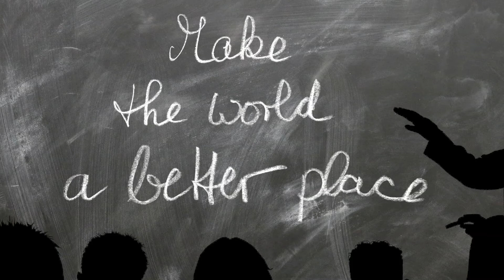My 5 Sign Posts to my Life.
In today's video, I share with you my top 5 personality traits that I engage in every day.

I use self-assessment to identify these 5 traits and explain how they work for me. What are your 5 signposts that people know you by?